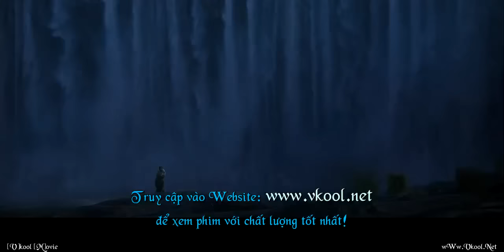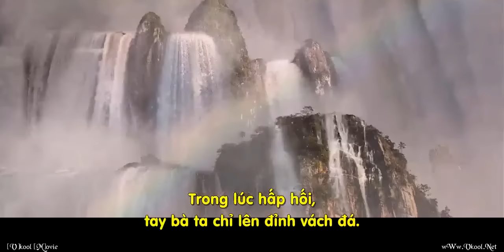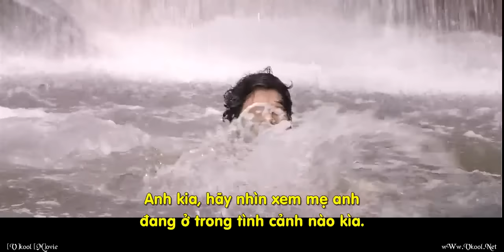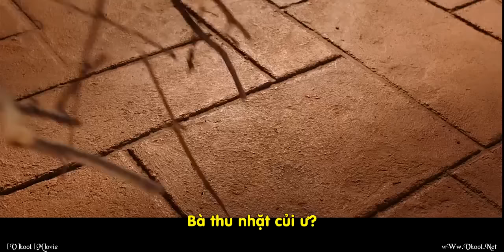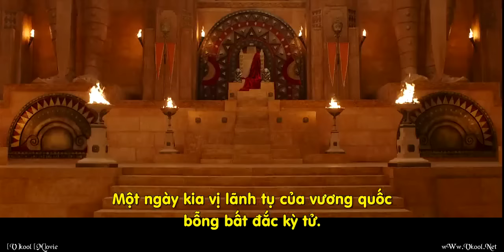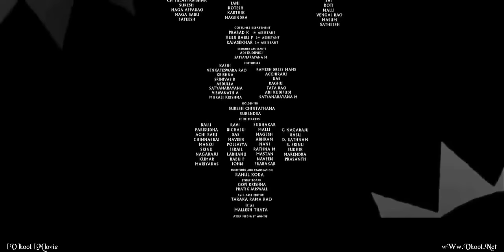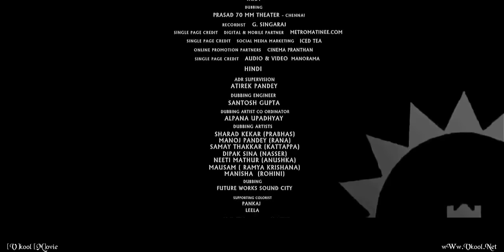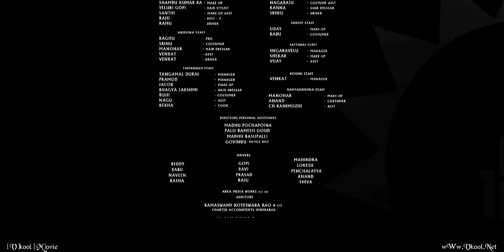Sử thi Baahubali 1 Khởi nguyên Phụ đề việt + Thuyết minh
Sử Thi Bahubali 1: Khởi Nguyên HD Vietsub + Thuyết minhSử Thi Bahubali 1: Khởi Nguyên HD